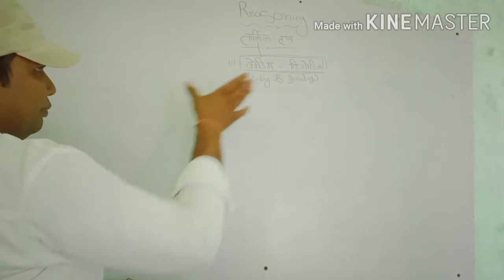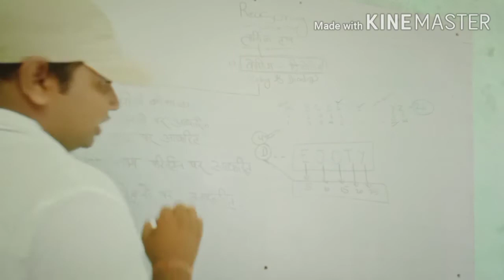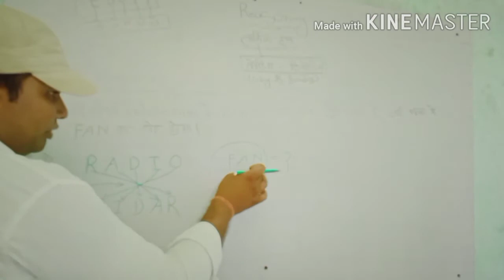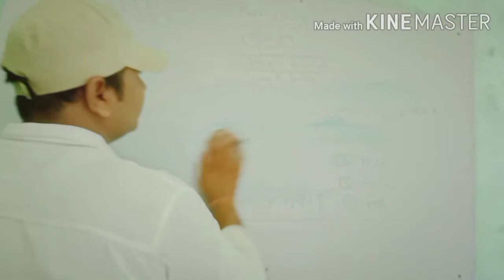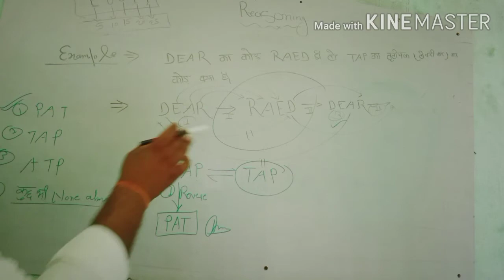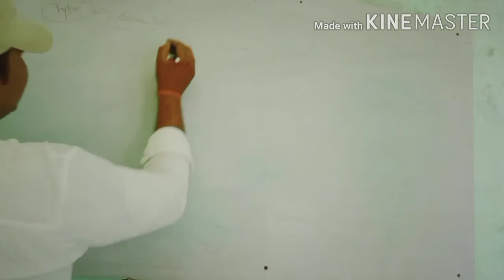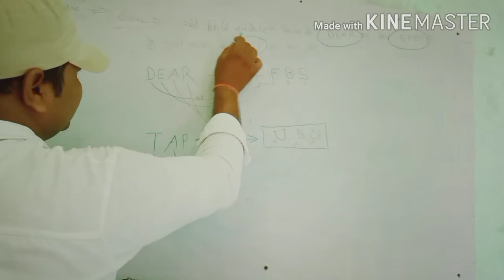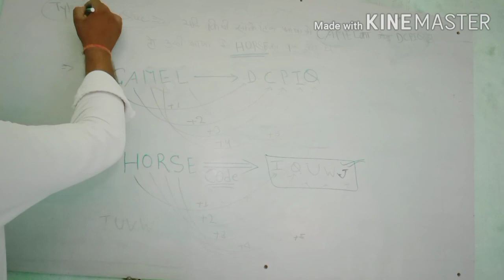Coding & Decoding# Reasoning#New Class start# part1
Coding & Decoding# Reasoning# part 1
No.of Triangle part-2# त्रिभुजों की संख्या निकालना आसानी से सीखें सबसे आसान तरीका और सटीक विध
वर्गों की संख्या आसान विधि से प्राप्त करें
वर्गों की संख्या कैसे प्राप्त करें वर्गों की संख्या कैसे निकाले वर्गों की संख्या निकालने का सबसे आसान तरीका
Examination
BIO Questions
SSC GK
Railway group D
NTPC
SSC
SCIENCE
statics Gk
modern history
political science Gk
politics
math
physics
chemistry
motivation vedio
knowledge Tv

coding decoding
calendar
watch
series missing numbers
blood relationship
figure counting
syllogism
m/w images
statement assumption
ven diagram
ranking arregment
classification
clock
anology
Average
percentage
discount
time & work
Boats &stream
pie chart
Trigonometry
geometry
si & ci
profit & Loss
LCM&HCF
Number system
simplification
Ratio & proportion
Training
train
tsi rambriksh
Mensuration
syallbus
scholarship education
today news
DLS news